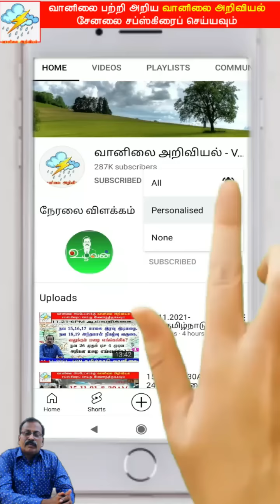வானிலை சுருக்கம் :மழை அதிகரிக்கும்.தொடர்ந்து பருவ மழை.இடைவெளி எப்போது?